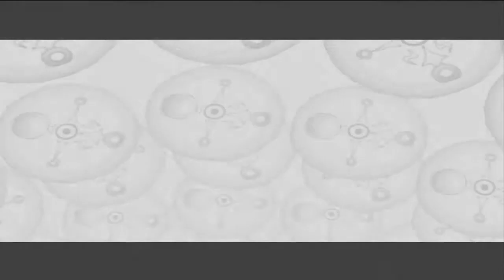Let's Play The Legend of Zelda Majora's Mask [Deutsch] Teil 14 Back in Town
Endlich zurück in der Stadt.